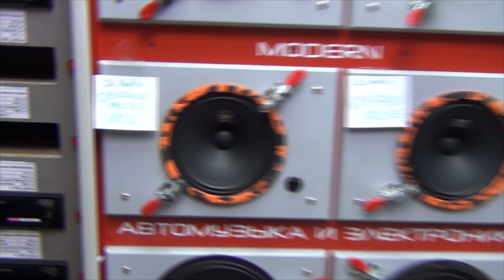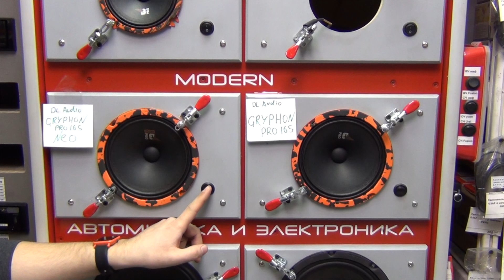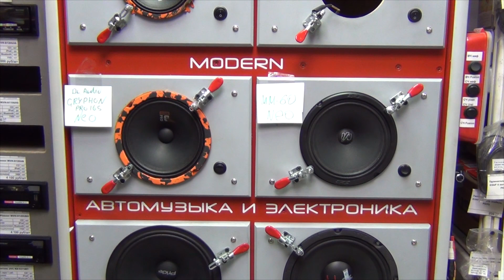Лучшая эстрада на неодимовом магните - DL Audio Gryphon Pro 165 NEO!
Интересная эстрада на неодимовом магните, которая уверенно займет 1 место в бюджете до 5000 рублей! Высокая громкость при небольшой мощности, да они еще и легкие!
В видео послушаем и сравним разницу в звуке неодимового магнита DL Audio Gryphon Pro 165 NEO с ферритовым магнитом DL Audio Gryphon Pro 165 ! Так же послушаем эту эстраду с ближайшим конкурентом Machete MM-60!